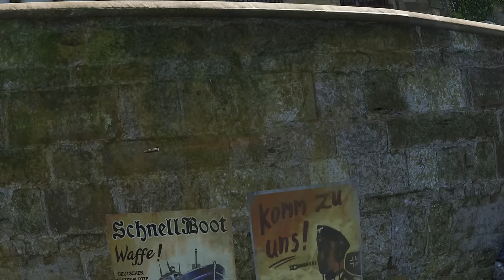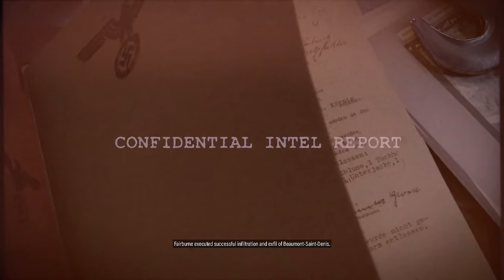Sniper Elite 5 - Gameplay - SPY ACADEMY